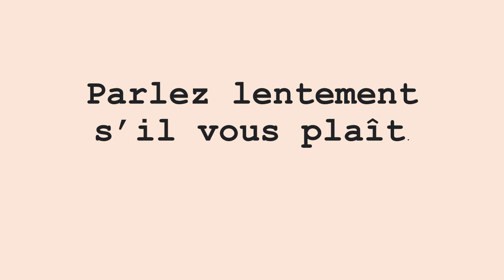Emergency phrases in French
Phrases to use if you are not understanding in French